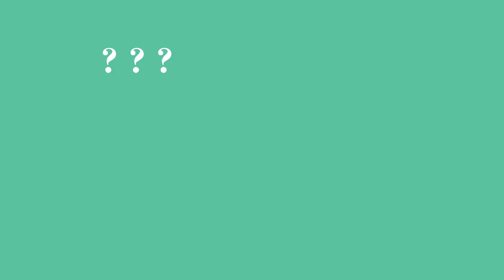Indo-Australian Chamber of Commerce - Three Question Thursdays - Episode 3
Featuring Mr Sanjay Mathur, Chief Economist for South-East Asia & India, ANZ

Indo-Australian Chamber of Commerce brings to you a series of  short interviews with Industry experts.